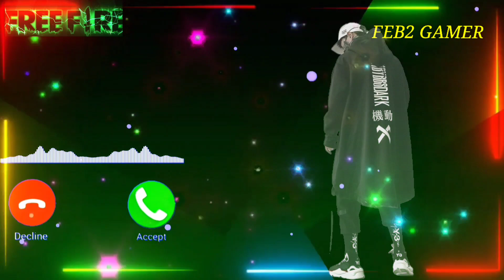New free fire ringtone | free fire ringtone 2022 | bgmi ringtone | freefire bad boy ringtone